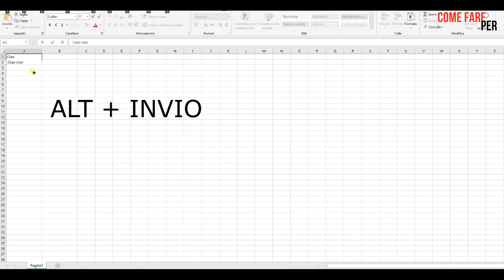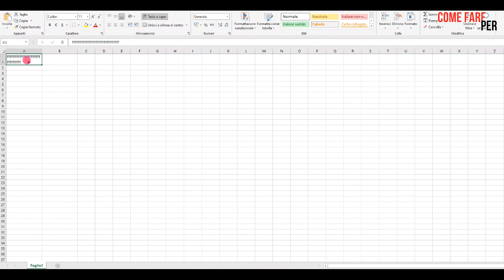Come ANDARE A CAPO su EXCEL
In questo video scoprirai come andare a capo su Excel!

 ▬▬▬▬ INFO ▬▬▬▬
In questo video ti mostro come andare a capo su Excel. Come andare  a capo in automatico, una volta raggiunto il limite della cella, come impostare "a capo" automatico per riga, colonna e il foglio intero, e come andare a capo quando vuoi tu.

Indice:
Introduzione: 00:04
Passaggi: 00:14
Andare a capo una volta raggiunto il limite della cella: 0:20
Andare  a capo quando voglio io: 0:59
Impostare "a capo" automatico per un determinato spazio: 1:59
Conclusione: 3:07

▬▬▬▬ OFFERTE AMAZON ▬▬▬▬
90 giorni d'uso senza costi aggiuntivi di Prime Student